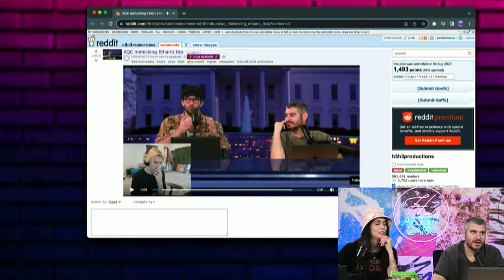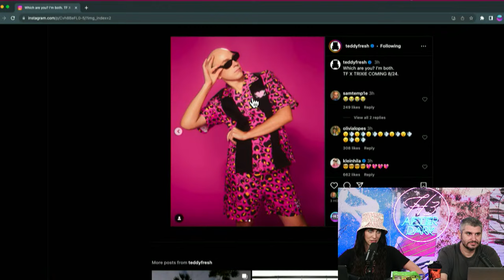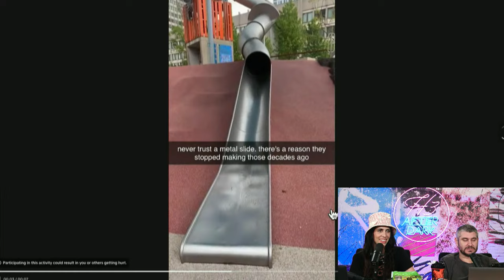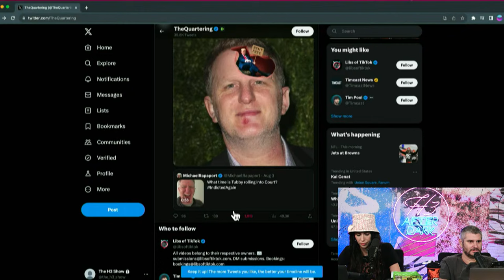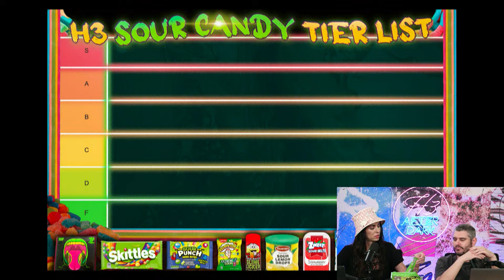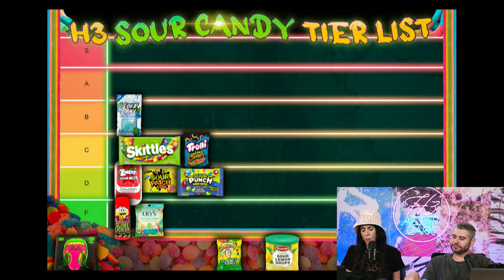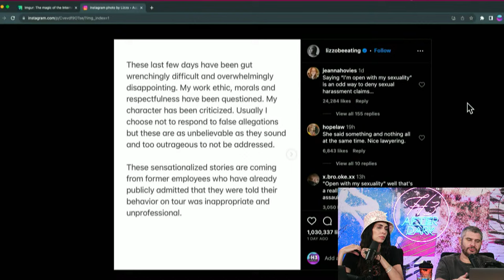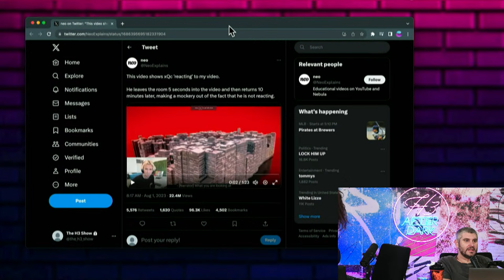Sour Candy Tier List, Kai Cenat Starts A Riot In NYC - After Dark #114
Find your forever cookware @HexClad  and get

0:00 Intro & Hila's Big Purchase
3:05 Topic Introduction
6:40 xQc Drama introduction
8:30 Gabe Calls in!
15:45 Kai Cenat Caused a Riot in NYC
29:30 New Teddy Fresh Collab
39:10 Why We Won't Win Streamys
51:38 The Boston Slide Updates
55:56 New Mobility Sooter Video
1:00:30 Wild Religious Video
1:11:00 Post Malone Bought The $2m Magic Card
1:14:10 TheQuartering Meme
1:17:52 Trstian Tate's Cringe TikTok
1:22:20 Joe Rogan Has Lost His Mind
1:36:40 No More Birthday Wishes!!
1:44:10 Sour Candy Taste Test
2:24:00 Lizzo Responds To Harassment Lawsuit
2:33:14 Olivia Went To The Taylor Swift
2:42:00 xQc Is Suing Us